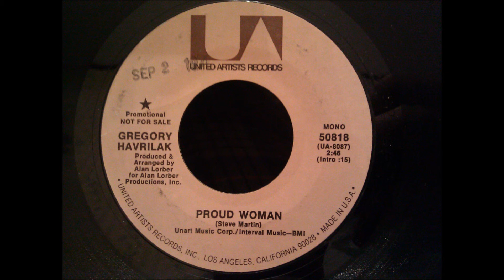Gregory Havrilak - Proud Woman - Sweet Soul Ballad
Great ballad. I recorded this with my AT150MLX cartridge. The audio is directly from this 45, untouched.